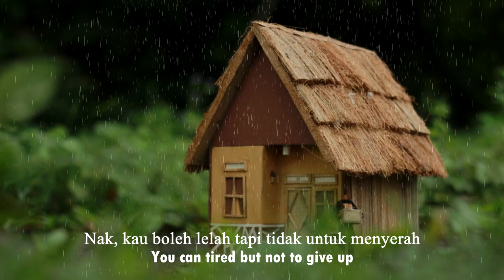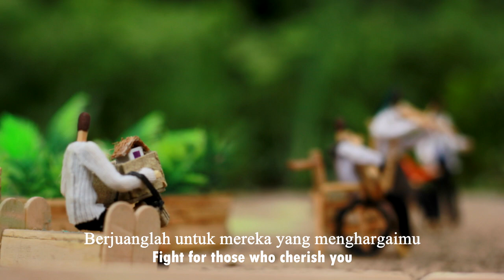Film Pendek Korek Api Kayu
Ini adalah langkah awal saya untuk memulai membuat short movie dari korek api kayu , mungkin masih terkesan amatir dan banyak kekurangan disana sini , tapi saya tidak akan menyerah untuk memperbaiki . Semoga video ini bisa sedikit memberi manfaat untuk kalian. Love you sobat korek